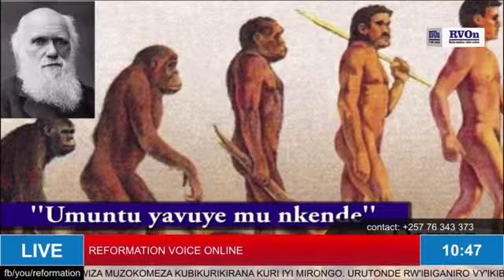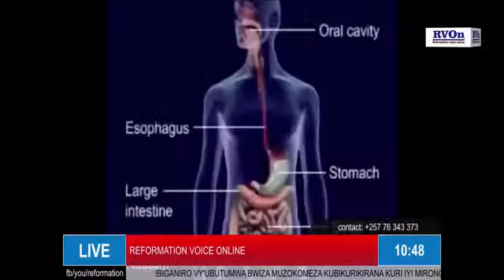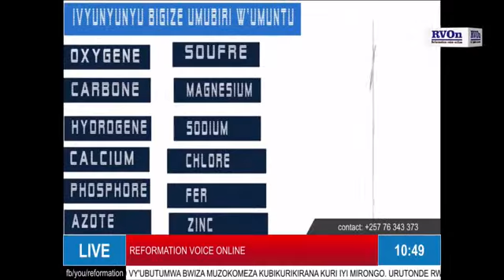TOPIC : INKOMOKO Y'UMUNTU BY Eric NSHIMIRIMANA